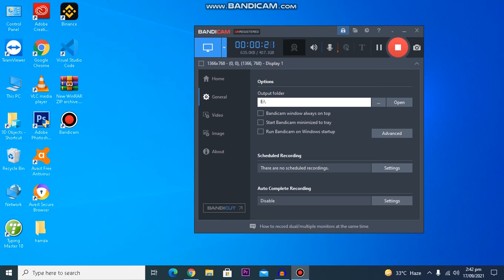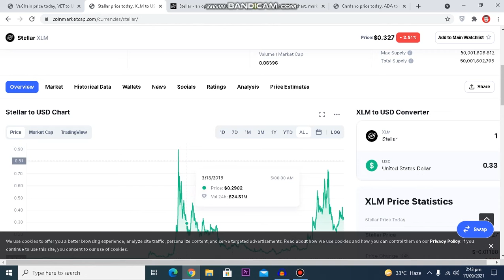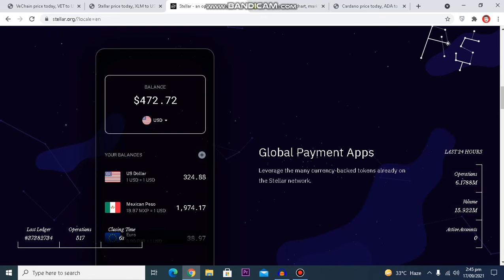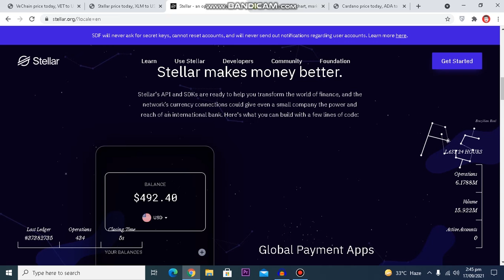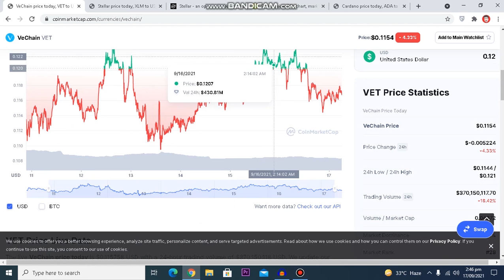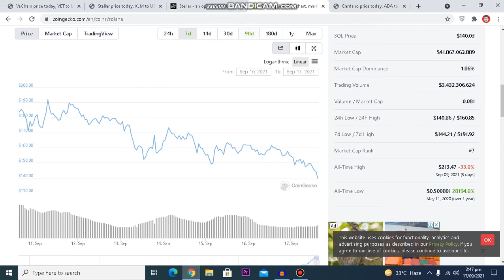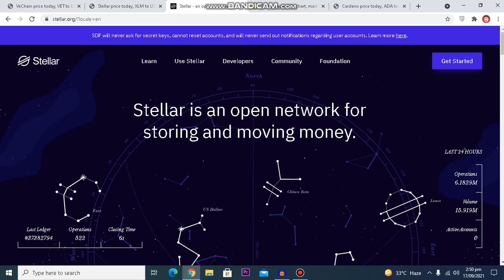Top 3 Crypto to invest | Best Cryptocurrency To Invest 2021 | Best Crypto To Buy Now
What is Stellar used for?
Stellar is a decentralized protocol on open-source code to transfer digital currency to fiat money domestically and across borders.
About Solana
Solana is a decentralized computing platform that uses SOL to pay for transactions. Solana aims to improve blockchain scalability by using a combination of proof of stake consensus and so-called proof of history. As a result, Solana claims to be able to support 50,000 transactions per second without sacrificing decentralization.

One way Solana achieves high transaction speeds is via a combination of the proof-of-stake consensus mechanism and a new mechanism called “proof of history.” Proof of history is designed to keep time between computers on a decentralized network without all the computers having to communicate about it and come to an agreement.

Like Ethereum, Solana is a computing platform that can interact with smart contracts. Smart contracts power a wide range of applications, from NFT markets and DeFi to games and decentralized lotteries.
Market cap: Over $25 billion
Cryptocurrencies may use any number of blockchains; Polkadot (and its namesake crypto) aims to integrate them by creating a cryptocurrency network that connects the various blockchains so they can work together. This integration may change how cryptocurrencies are managed and has spurred impressive growth since Polkadot’s launch in 2020. Between September 2020 and August 2021, its price grew 774%, from $2.93 to $25.61.

10. Solana (SOL)

Hide
Solana is on the decline this week.
The price of Solana has fallen by 26.67% in the past 7 days. The price declined by 13.48% in the last 24 hours. In just the past hour, the price shrunk by 3.87%. The current price is PKR 22,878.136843 per SOL. Solana is 36.61% below the all time high of PKR 36,093.30.The current circulating supply is 296,831,548.704 SOL.
Market cap: Over $69 billion

Somewhat later to the crypto scene, Cardano is notable for its early embrace of proof-of-stake validation. This method expedites transaction time and decreases energy usage and environmental impact by removing the competitive, problem-solving aspect of transaction verification present in platforms like Bitcoin. Cardano also works like Ethereum to enable smart contracts and decentralized applications, which are powered by ADA, its native coin.
Market cap: Over $20 billion

Developed to help power decentralized finance (DeFi) uses, decentralized apps (DApps) and smart contracts, Solana runs on a unique hybrid proof-of-stake and proof-of-history mechanisms that help it process transactions quickly and securely. SOL, Solana’s native token, powers the platform.

Launched in 2020, SOL’s price started at $0.77. By August 2021, its price was $73.19, a gain of 9,405%.

*Market caps and pricing current as of August 19, 2021

Cardano’s ADA token has had relatively modest growth compared to other major crypto coins. In 2017, ADA’s price was $0.02. As of August 2021, its price was at $2.11. This is an increase of over 10,000%.
VET Price Live Data
The live VeChain price today is $0.113328 USD with a 24-hour trading volume of $370,810,042 USD. We update our VET to USD price in real-time. VeChain is down 5.46% in the last 24 hours. The current CoinMarketCap ranking is #28, with a live market cap of $7,288,749,232 USD. It has a circulating supply of 64,315,576,989 VET coins and a max. supply of 86,712,634,466 VET coins.
Top 10 coin for Long-Term | worlds most all time favourite for all crypto investor
5 TOP CRYPTO TO BUY & HOLD FOREVER (2021)
top crypto,top crypto to buy long term,crypto long term,crypto long term
Top coins for 2021 | top crypto for long term | top cryptocurrency to invest 2021 | altcoins 2021